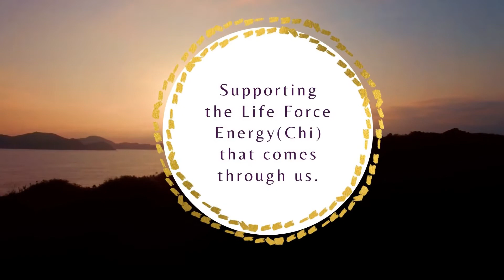Do I Need To Wash Organic Produce?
Welcome!  This video describes the journey your organic produce takes from the farm to the grocery store. Even though organic produce doesn't contain pesticides, there are several potential sources of contamination that make it essential to wash well. I also walk you through how to wash your organic produce at home.

Be well, be kind.
Michelle Corey
Beauty Health & Spirit